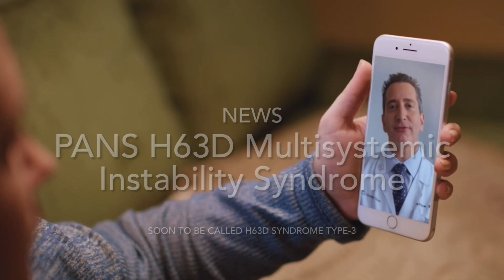Oshtoran Syndrome | H63D Syndrome Type-3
Maybe you’ve already heard of PANS Syndrome? It’s been quite a long time of discussion amongst researchers of PANS could have the power in order to be the “second hit” that turns a homozygous HFE Gene H63D Mutation into a full-blown H63D-Syndrome. Who would be more interested to find out than we, the world’s most active researchers in the field of H63D Syndrome.

Get it touch with us, tell us about your condition and help science - anonymously of course if you prefer. Strictly non-profit.